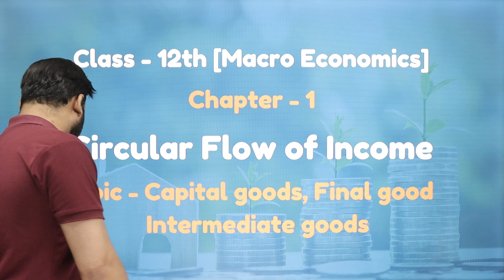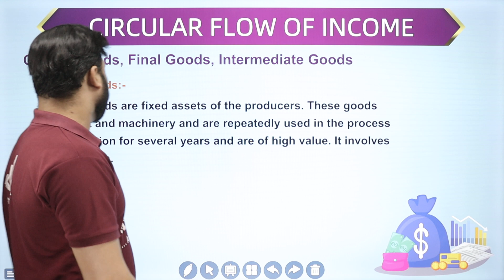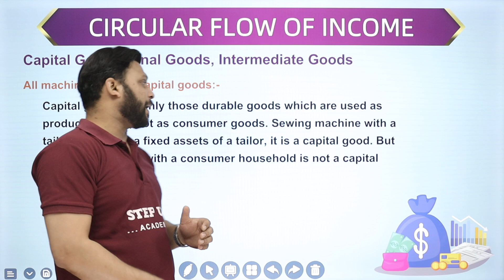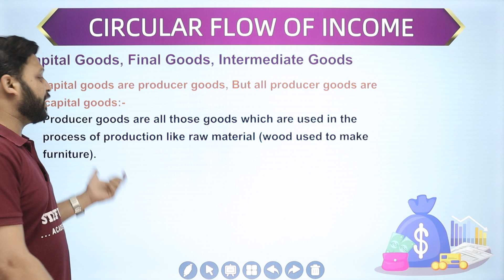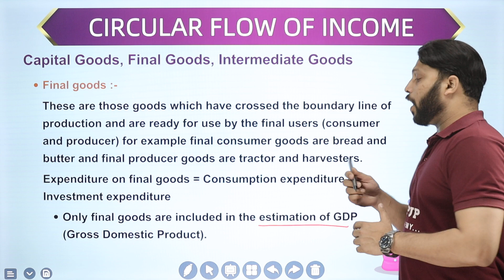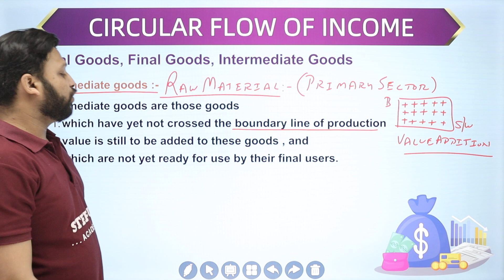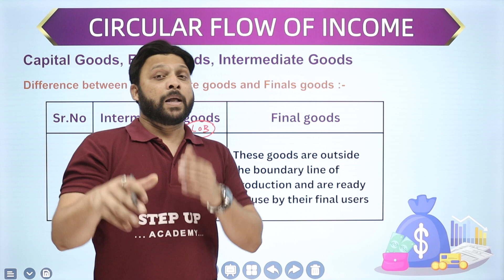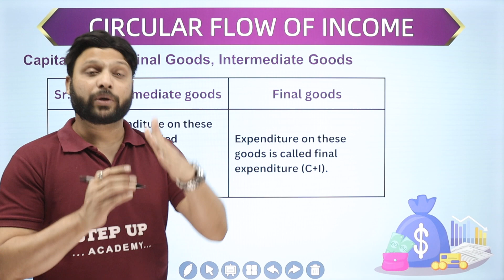Types of Goods - Capital, Final & Intermediate - Chapter 1 (L 3) | Class 12 Macroeconomics (NCERT)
By Vijay Thakre Sir - In the circular flow of income model, there are three types of goods: capital goods, final goods, and intermediate goods.  Final goods are the end products consumed by individuals, such as food and clothing. Intermediate goods are used in production but not for final consumption, like raw materials. Capital goods enhance productivity, final goods are for immediate consumption, and intermediate goods connect the production process.

Concept    :- Types of Goods - Capital, Final & Intermediate - Circular Flow of Income Chapter 1 (Lecture 3) Class 12 Macroeconomics  (NCERT)
Subject      :- Macroeconomics (Economics)
Class          :- 12th
Elements   :- In this video, we are discussing Chapter 1 Circular Flow of Income Three types of goods: capital (production assets), final (consumed), and intermediate (used in production) in circular flow analysis.
Boards       :- CBSE/NCERT

📒Notes
📒PDF
📒Sample Paper
📒MCQ
📒Solutions